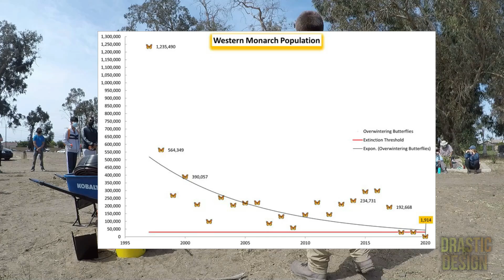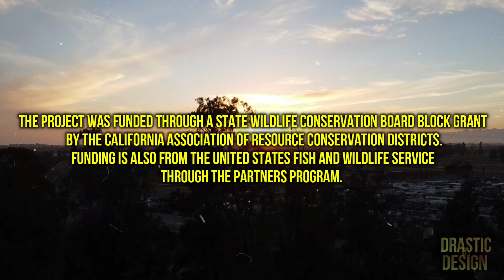The Dream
Pleasant Valley Cemetery